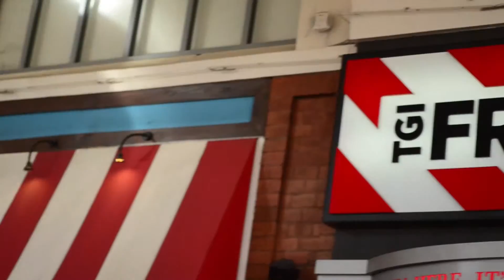Sam Nicole's Rockstar Princess 7th Birthday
Sam Nicole's Rockstar Princess 7th Birthday at TGI Friday's - Alabang Town Center

Kiddie Party Event Stylist - Pink & Peach Party

Rio Jones Photography - Kiddie Party Photo and Video Coverage